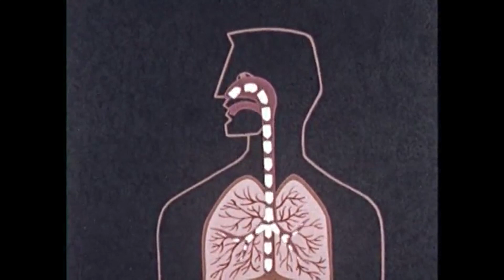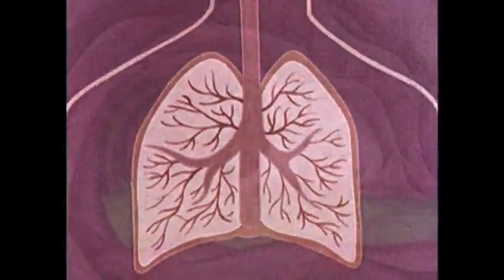Ryan Spano MUS 135 Final Project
Original video "Time Pulls the Trigger (Part II)" directed by Judge Whitaker from archive.org
Hey everyone, this is my final project for the class and I wanted to go out making something that encompasses all I've learned. I chose the video "Time Pulls the Trigger (Part II)" as my source and played around with some synths to match the gloomy energy the video gave. Overall, the MIDI elements and sound effects used to create the atmosphere I wanted were contorted to my liking, a process I've enjoyed throughout MUS 135!